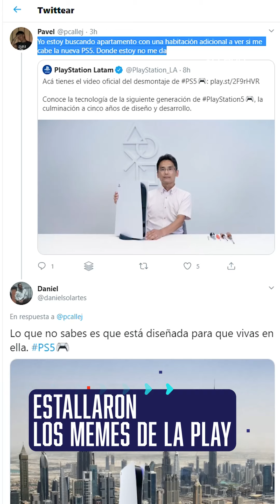OTRO RÉCORD de CASOS en Argentina - REUNIÓN PRESENCIAL de ALUMNOS - CAFIERO contra la OPOSICIÓN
FlashChat Las noticias del día, contadas por Federico Ini
✅OTRO RÉCORD DE CASOS EN ARGENTINA
✅REUNIÓN PRESENCIAL DE ALUMNOS EN CABA
✅CAFIERO CONTRA LA OPOSICIÓN
✅SUBIÓ EL DÓLAR Y CAYERON LA INDUSTRIA Y LA CONSTRUCCIÓN
✅LA PULGA ESTA FELIZ
✅ESTALLARON LOS MEMES DE LA PLAY